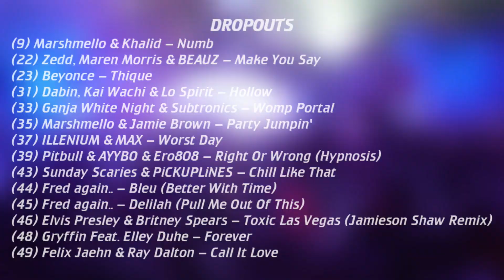🇺🇸 Top 50 Dance/Electronic/EDM Songs (February 11, 2023) | Billboard - Ava Max Edition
This week's most popular dance/electronic songs in U.S., based on radio airplay audience impressions, sales data and streaming activity data from online music sources (Billboard Hot Dance/Electronic Songs Chart)